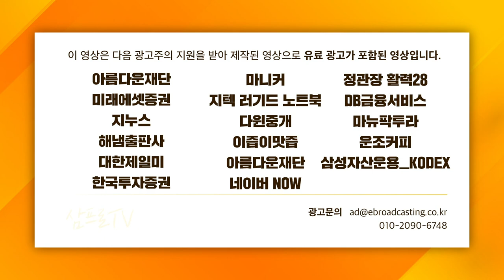[글로벌 이슈체크] 양회 앞둔 중국 시장, 적절한 투자 전략은? f. KB증권 박수현 팀장